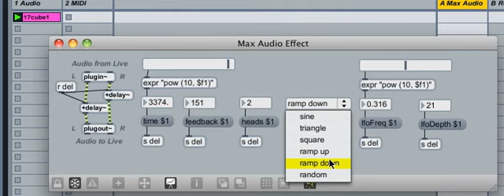Trying out my pitchshifting delay external in M4L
The SoundHack +delay external being used in Max4Live in the two head pitch shifting configuration.